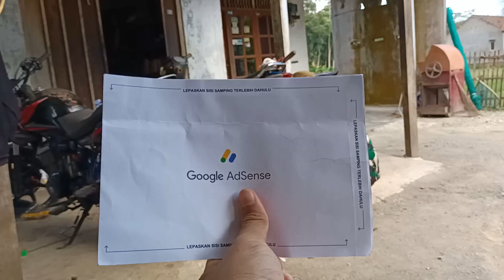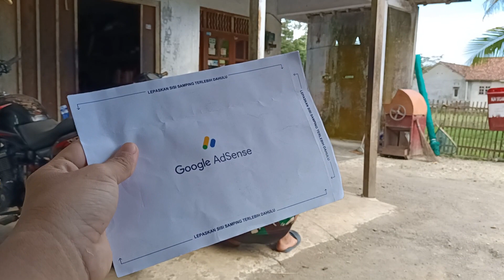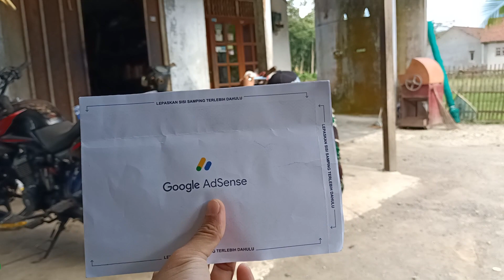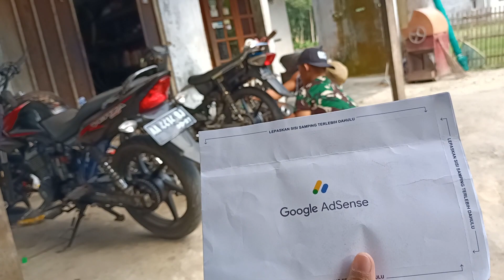INSPIRASI BUAT YOUTUBER PEMULA KONTEN BENGKEL